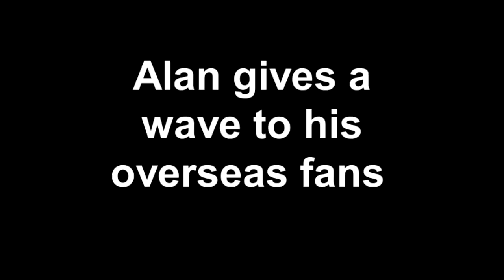Alan Carr says hi to his fans overseas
Alan Carr takes a break from filming Chatty Man to answer questions posted on Twitter @chattyman and Facebook ...
"Will you please say a big hello to me and all other expats watching you every week on 4oD?? I love you and your show as I'm sure millions more do, who watch from overseas. Thanks :-) Fiona (transmitting from Dubai, but from the sunny shire of Nottingham) xxx"
(Thanks to Fiona Ward on Facebook for the question)

Sam x